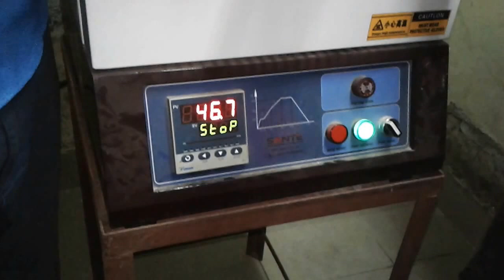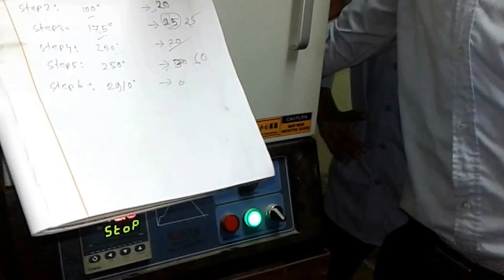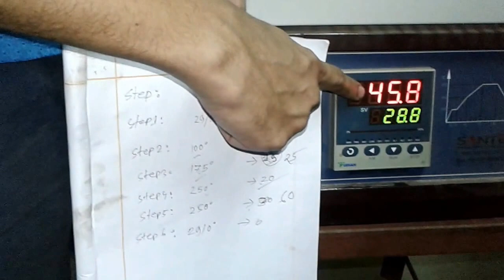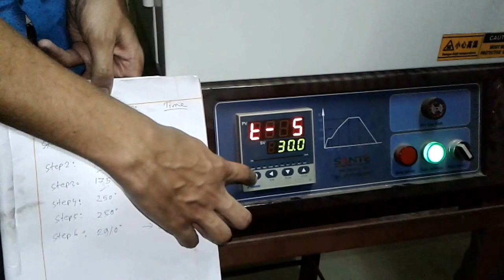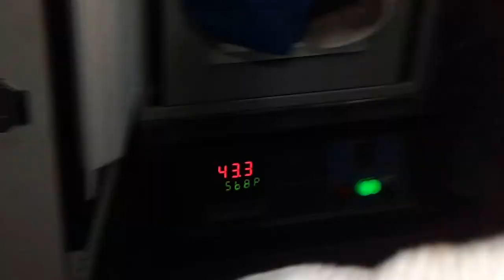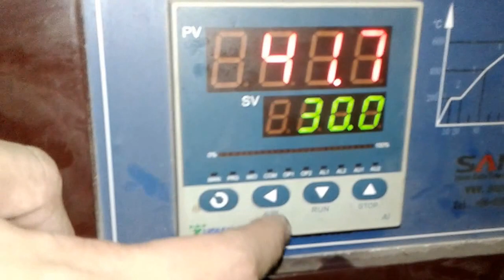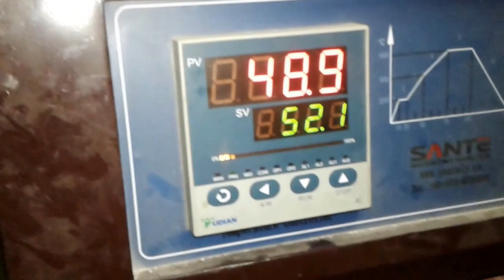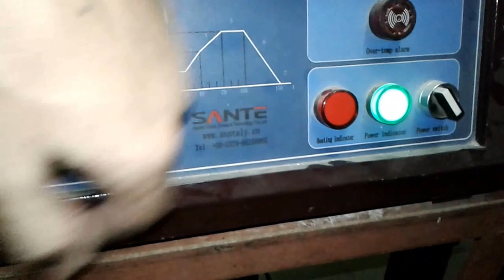Muffle Furnace Operating(Demo) Practical Lab Class Conducted by Md. Rahat Ali at NIT-MT Lab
The class for the student of Mechanical Technology with the subject of Heat Treatment(Annealing Process) which can reduce the hardness of metal and increase the machine ability. Language Used Bengoli